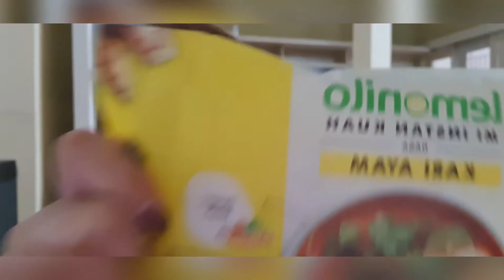Mie Lemonilo + Kimchi Muantaf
Makan mie lemonilo plus kimchi. Tdak lupa sambil cuap-cuap tentang  🚫 Live Streaming